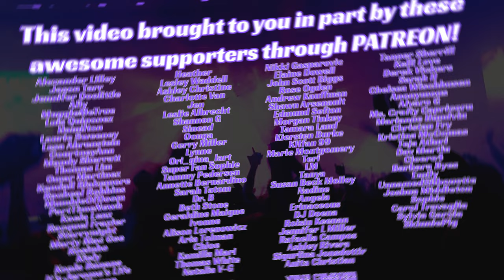OK Go REACTION! White Knuckles (Good Doggies!)